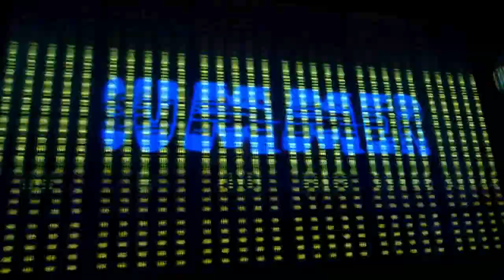UNER & JLVision @ New Guass Summer Festival. 4-06-2016.